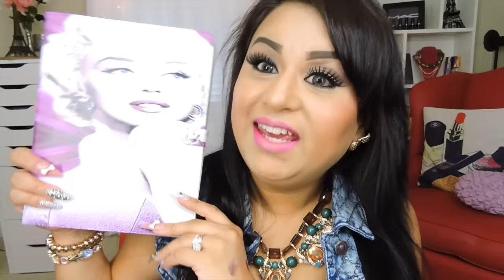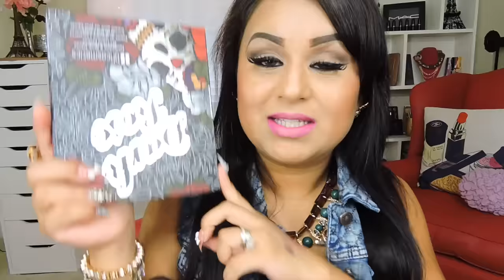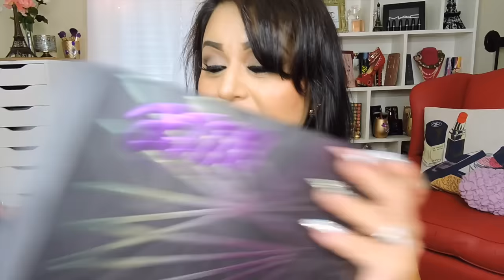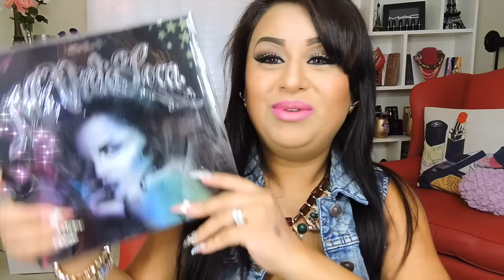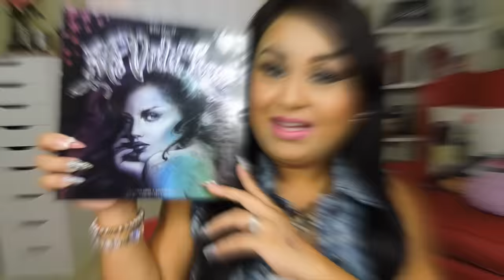Megahaul de compras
Pestañas Paquette morado
Bulk 10 Pairs Handmade Natural Long Thick False Fake Eyelashes Makeup Eye Lashes | eBay
Case Marilyn Monroe Sexy Marilyn Monroe Lips Magnetic Flip PU Leather Case for Apple iPad Mini 2 3 4 | eBay
Pestañas dramaticas con morado
EXM44 6 Pairs Handmade Thick Long Black Purple False Eyelashes Party Eye Lashes Does not apply | eBay
Collar de perlasFashion Charming Pearl Crystal Pearl Flower Bid Choker Necklace BF8U | eBay
Collar de Cristal cortado 2015 Crystal Fashion Vintage Necklaces Luxury Jewelry Choker Statement  Necklace bijoux collares collier mujer for Women FHA0250